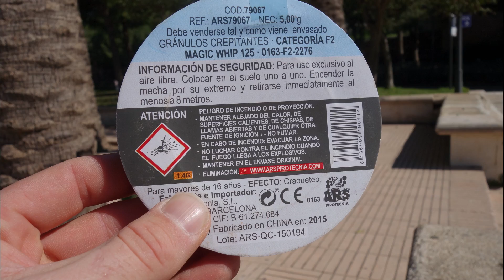Magic Whip - 125 cm Cracklingschnur - 1,25 Meter! [Full HD]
Mal was Nettes für zwischendurch :O

Meine Digitalkamera
Camcorder Empfehlungen

KEEP WATCHING.

* Einige der Links sind Partnerlinks, wobei ich eine Umsatzbeteiligung erhalte. Für euch sind die Links natürlich absolut kostenfrei. Es hat keine Auswirkungen auf den Endpreis. Die Preise bleiben also gleich. Vielen Dank für Eure Unterstützung.